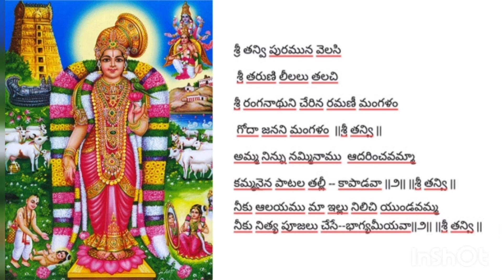Goda devi || Aandalu thalli patalu || mangalaharathi songs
శ్రీ తన్వి పురమున వెలసి
శ్రీ తరుణి లీలలు తలచి
 శ్రీ రంగనాథుని చేరిన రమణీ మంగళం
 గోదా జనని మంగళం  ||శ్రీ తన్వి ||

అమ్మ నిన్ను నమ్మినాము  ఆదరించవమ్మా
కమ్మనైన పాటల తల్లీ కాపాడవా ||౨|| ||శ్రీ తన్వి ||

నీకు ఆలయము మా ఇల్లు నిలిచి యుండవమ్మ
నీకు నిత్య పూజలు చేసే భాగ్యమీయవా ||౨|| ||శ్రీ తన్వి ||

Find more

గోదా దేవి హారతి

ఓం కార రూపిణీ

ఎట్లా ninnethukundunamma

వినాయక హారతి

vaishnavi bhargavi

శ్రీ జనని

sri sita ramula kalyanam

corona song

Am very good boy